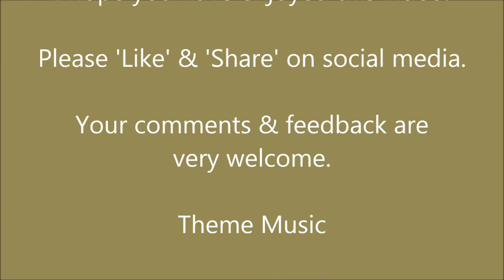Winter Sunshine On The Homestead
Today I enjoy the early morning sunshine in our garden and reflect on how fortunate we are. Correction - DEFRA is Dept for Environment, Food and Rural Affairs.

About Us.

'Warm Lights' by Nicolai Heidlas